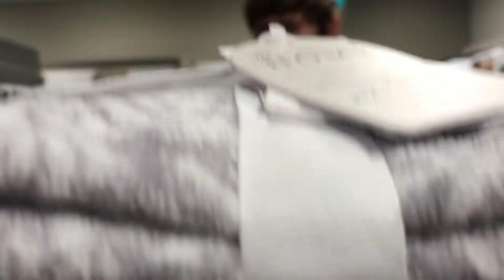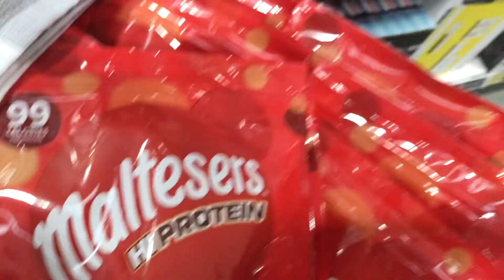My First Ever Filling At 23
IMPORTANT: This Vlog Was Made Before Astro Passed Away For People Who Are Confused 🤔

💙R.I.P ASTRO💙

Im a 22 year old blonde kid from Ireland who loves to have fun and do some crazy stuff